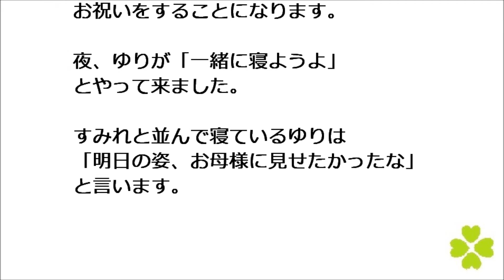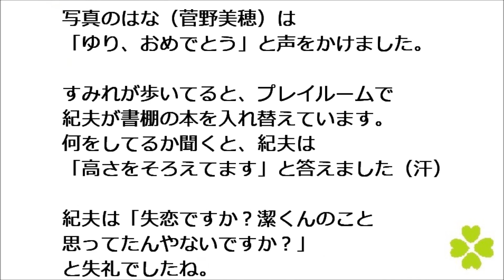べっぴんさん 第8回 あらすじ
べっぴんさん 第８回

「連続テレビ小説 べっぴんさん Part1 (NHKドラマ・ガイド) 」
などを参考にさせて頂きました。

べっぴんさん　第８回　ゆりと潔の結婚

ゆり（蓮佛美沙子）は五十八（生瀬勝久）に
潔（高良健吾）と結婚したいと宣言します。

正蔵（名倉潤）だけでなく、潔も慌ててました（汗）
潔を好きだったのは、すみれ（芳根京子）だけでなかったのです。

外出禁止になったゆりはすみれに、
潔に届けてと手紙をたくします。

ゆりの手紙には
「私は潔さんに、自分と同じにおいを感じています。
一生を共に過ごすなら、あなただと、
私の本能が告げていたんだと思います」
と書いてありました。

手紙を読んだ潔は、すみれにゆりへの伝言を頼みます。
「わしはゆりさんに惚れた。せやけどゆりお嬢様とは
結婚はない。ゆりさんに諦めてと言うてくれ」

あさや靴店で、麻田（市村正親）はすみれに、
坂東家で、五十八はゆりに、
潔は養子だと打ち明けていました。

跡継ぎのできなかった野上夫婦は、親戚に頼んで
赤ん坊だった潔を養子にしたのです。

坂東営業部では、正蔵が結婚に踏み切れない潔に
これからどうなるかわからないからこそ、
見えることもあると言いました。

夜になって、正蔵と潔が坂東家を訪ねてきて、
「今日は改めて、ゆりお嬢様と潔を結婚させて頂きたく
お願いに上がりました」と言ってきます。

すみれもゆりも驚いていたようです。

どう思ってるのや？と五十八が聞くと
潔は「わしは、ゆりさんに惚れてます。こないな人と
一緒におったら幸せやと思います」と答えました。

五十八は「ゆり、お前が嫁に行け」と立ち上がり
「潔くん、お国のために立派に働いてきてくれ。
ただし、生きて帰って来い。
娘をよろしく頼む」と頭を下げます。

正蔵、潔、ゆりも頭を下げました。
すみれの初恋は終わってしまいましたね。
潔の出征前に、親しい人だけでお祝いをすることに
なります。

夜、ゆりが「一緒に寝ようよ」とやって来ました。

すみれと並んで寝ているゆりは
「明日の姿、お母様に見せたかったな」と言います。

＊　五十八の母・トク子（中村玉緒）
兄・長太郎（本田博太郎）が坂東家へやって来ました。

トク子は笑顔で褒めてくれましたが、
長太郎は嫌味を言ってきます（汗）

貴族院議員・田中（堀内正美）妻・冨美、
幼なじみ・紀夫（永山絢斗）もやって来ました。

すみれが「こんにちわ」と挨拶すると、
紀夫は目をそらしましたね。

記念撮影が行われました。
トク子は着物姿のゆりに「きれいやわ」と感激します。
写真のはな（菅野美穂）は「ゆり、おめでとう」
と声をかけました。

すみれが歩いてると、プレイルームで紀夫が書棚の本を
入れ替えています。
何をしてるか聞くと、
紀夫は「高さをそろえてます」と答えました（汗）

紀夫は「失恋ですか？潔くんのこと思ってたんや
ないですか？」と失礼でしたね。